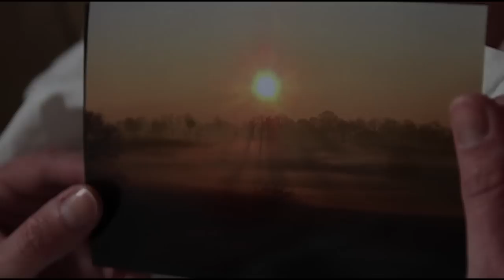WaxboW feat.Tiny Feet - Insomnia (Official Music Video)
Written and directed by Philippe Bompard
Assistant director : Fabien Lacire